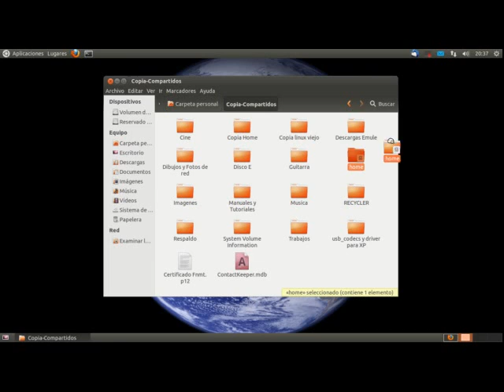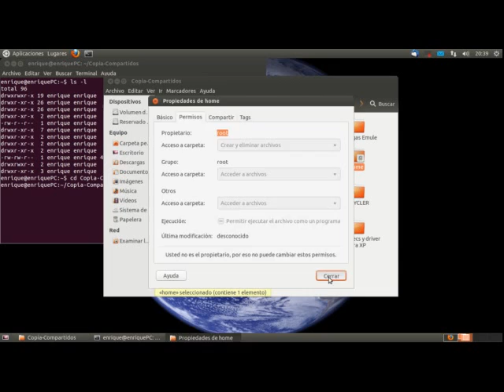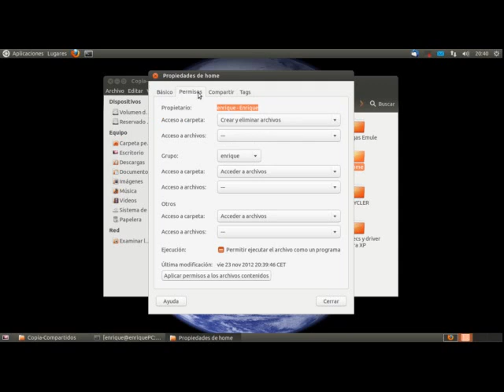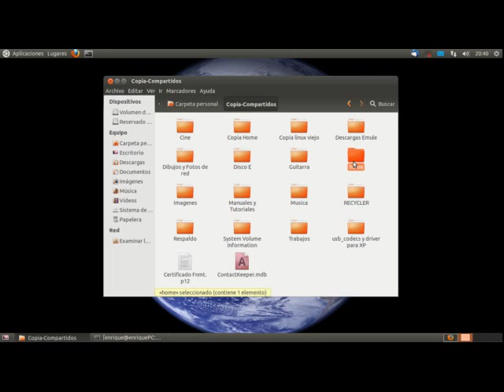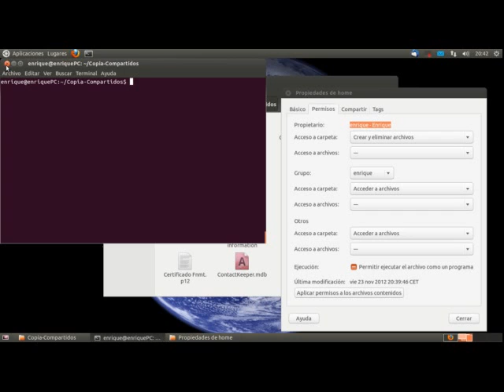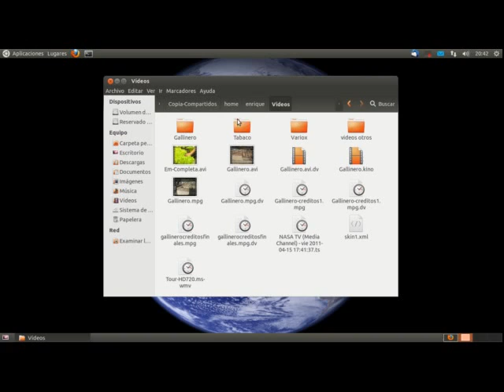Comando chown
Ejemplo de uso del comando chown de linux. Cambiar propietario y grupo de una carpeta y sus subcarpetas